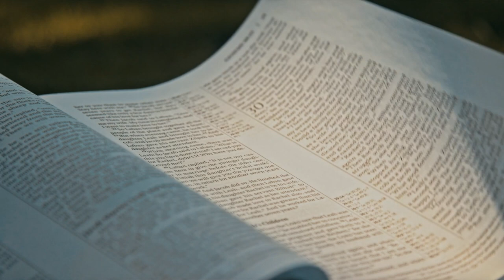Ezra 3 | Daily in the Word | Pastor Mark Cox